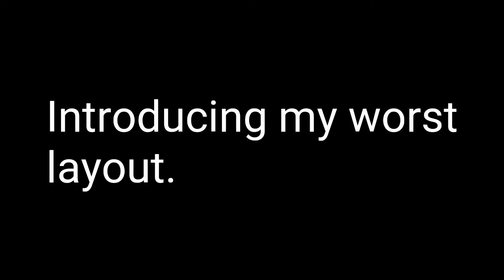Newgrounds Sucks | A bad unoffical sequal to Removed Submission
This is me finishing a old layout i started. if you see the old to new line thats the transition to my new gameplay to my old.